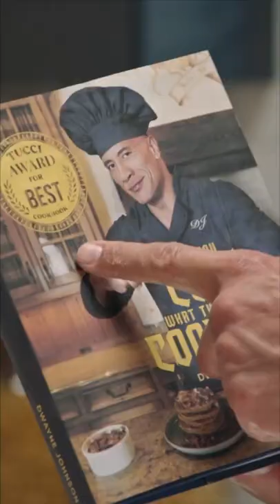The Rock,Dwayne Johnson Then the time came in 1995 where | YOUNG ROCK